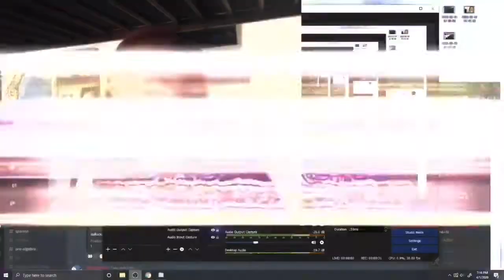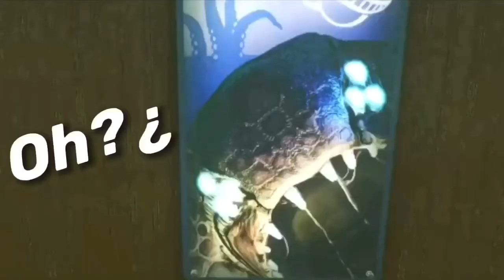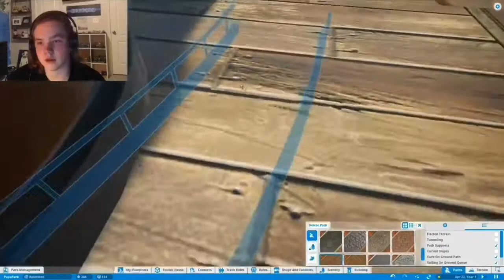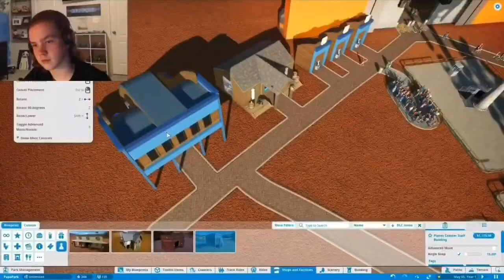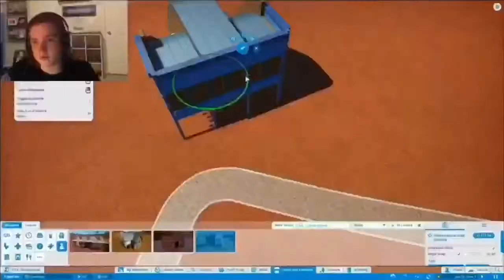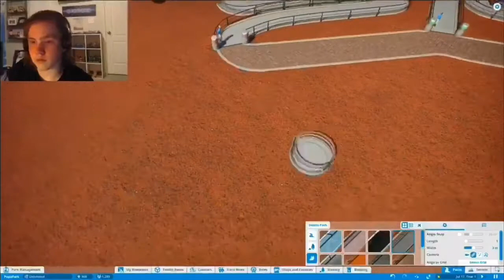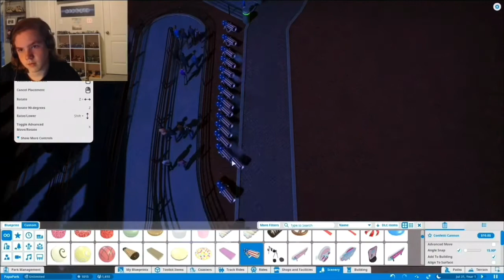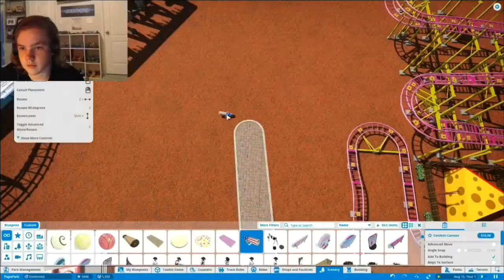The Perfect Theme Park! (Re-Upload)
Welcome, to the perfect park... better than Disney World could ever hope to be! Because this park is the only one with an Americannon!